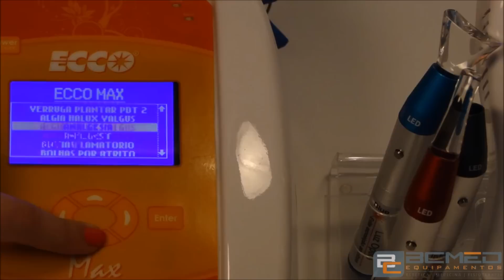Ecco Max Led para Podologia - Ecco Fibras - com Protocolos Pré Programados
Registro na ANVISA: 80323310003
O Max Led Podologia é o equipamento de Fototerapia mais completo para o Podólogo. Além de ser o mais potente da categoria e com o exclusivo sistema de instrução de uso por voz, agora ele possui os protocolos para podologia pré programados. Basta escolher o tratamento desejado e com apenas um click na caneta você começa o tratamento.
O equipamento é enviado com todos os protocolos de fototerapia para podologia passo a passo e são muito fáceis de usar, você adquire o equipamento e já pode começar a utiliza-lo seguindo os protocolos.

Garantia total de 3 anos
Vida útil do aparelho estimada em no mínimo 15 anos.
O Max Led Podologia acompanha:

Caneta LED Vermelho de 660nm;
Caneta LED Infravermelho de 810nm;
Caneta LED Azul de 440nm;
Cluster LED Vermelho de 660nm para aplicação em regiões maiores;
Maleta de Transporte ideal para uso em atendimentos Home Care;
Ponteira em Acrílico para uso com as canetas;
Suporte em Acrílico para Canetas e Cluster;
Protocolos completos passo a passo de Ledterapia para podologia;
Manual do Equipamento e certificado de garantia;
02 adesivos de identificação de 'atenção área restrita uso de luz laser';
01 Cabo de força;
01 fonte de alimentação.

BCMED Equipamentos